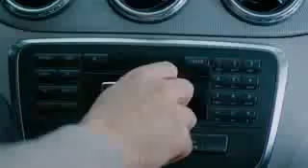26 de enero de 2017